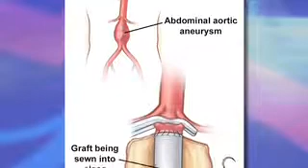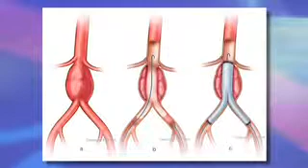Vascular Disease in the Minority Patient described by a Black Female Vascular Surgeon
My name is Dr. Donna Mendes, and I am the first black female board certified by the American Board of Surgery as a vascular surgeon. I am proud of that fact because I have been practicing since 1984, and have seen many changes occur in my profession and our nation.